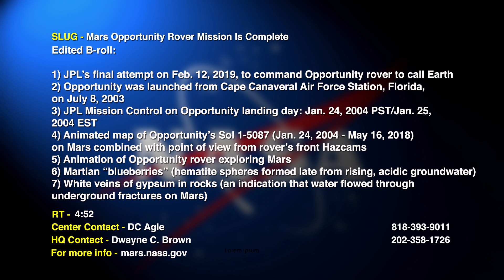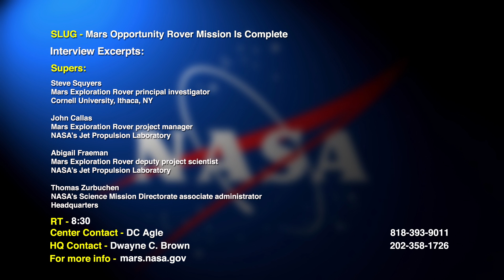Video file: Mars Opportunity Rover Mission is Complete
Video file for media and public use. NASA announced the completion of the Mars Exploration Rover (MER) Opportunity's mission after a final attempt to command the rover. Opportunity last communicated with Earth on June 10, 2018, as a global dust storm blanketed the solar-powered rover's location on Mars. Opportunity landed at Meridiani Planum on Mars Jan. 24, 2004, at 9:05 p.m. PST (Jan. 25, 2004, at 12:05 a.m. EST). The golf-cart-sized rover has an initial goal of driving 700 yards (600 meters) and operating on the Red Planet for 90 Martian days (sols). Instead, Opportunity operated over 14 years, and traveled over 28 miles (45 kilometers).